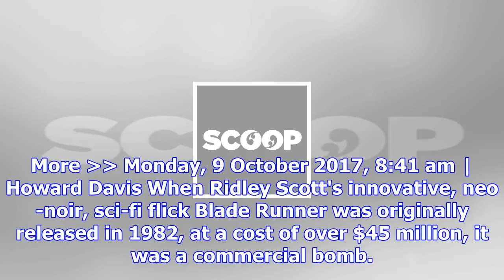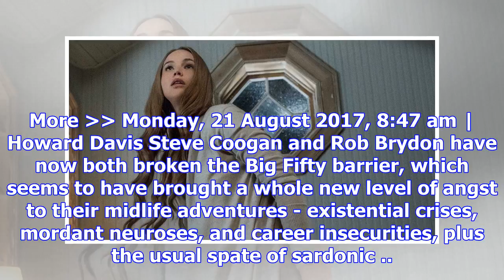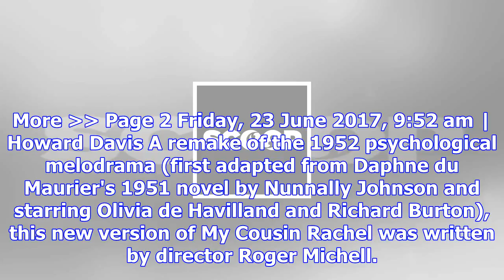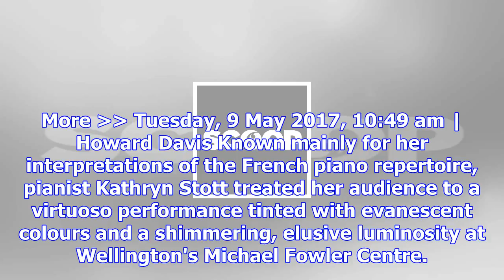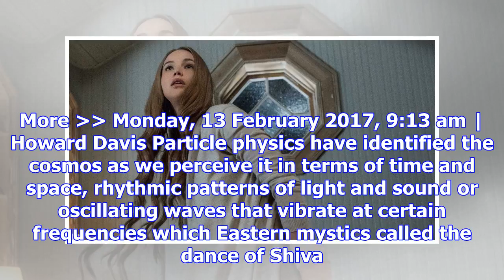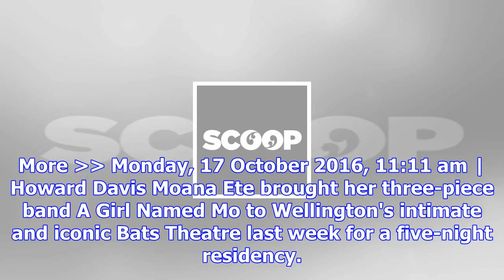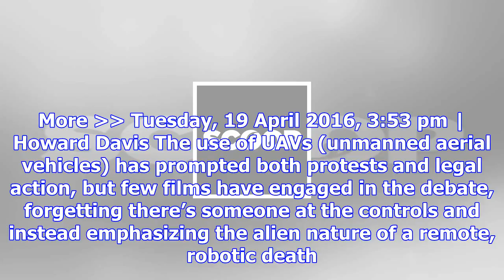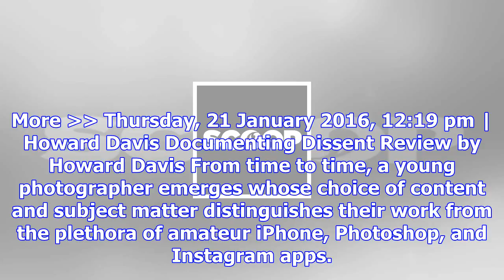Howard davis | scoop infopages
Wednesday, 29 November 2017, 7:46 am | Howard Davis There are traditionally three or four different ...